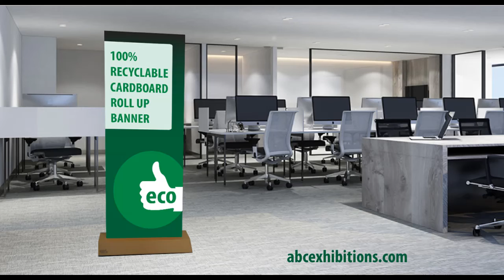Set Up A 100% Recyclable Cardboard Exhibition Roll Up Banner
Cardboard Pop Up Banner
OUR ECO-ROLL-UP IS 100% RECYCLABLE!

​​​​​​​Show off your green credentials and help the environment! If you are serious about environmental recycling then this is the banner for you. You can use in any indoor setting as an eco-friendly alternative to metal equivalents. Perfect for schools, colleges, offices, NHS locations, shops, museums – in fact anywhere you would use a metal roll up. When you are finished with it then simply recycle it as you would any cardboard item.

Base: Cardboard
Pole: Cardboard
Banner: Heavy duty paper
Top Rail: Cardboard
Spindle: Cardboard

The base is delivered complete in a cardboard box with the banner attached and no mechanical parts. The cardboard poles stow inside the base for storage and easy transportation. You can watch our set up video on this page.

The banner itself is printed in sparkling full colour and is a full 2m high x 80cm wide. Prolong the life of you banner but keeping it dry and storing it somewhere cool.

Features

Base Cassette: Cardboard
Pole: Cardboard
Top Rail: Cardboard
Spindle: Cardboard
800mm x 2000mm visible print area
Weighs just 2.4kg
100% recyclable
Recommended for single use, limited re-use too subject to good care
Indoor use